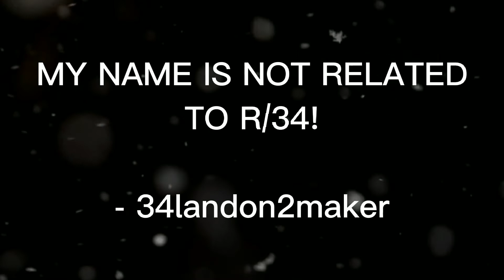Weed Cat Halation